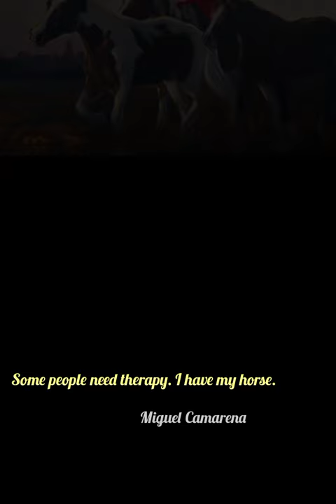Elegant Horse Painting by Miguel Camarena